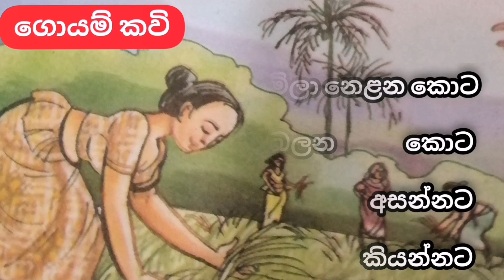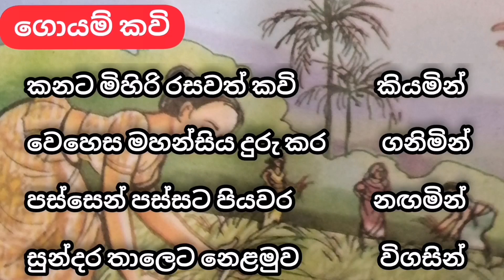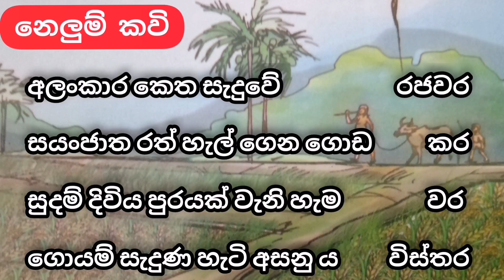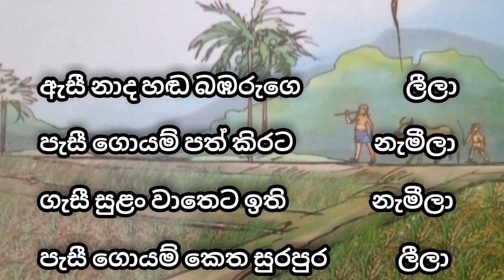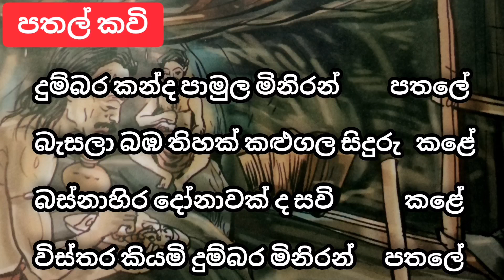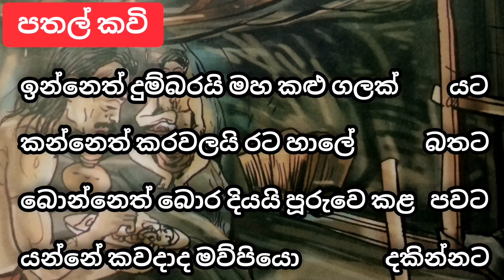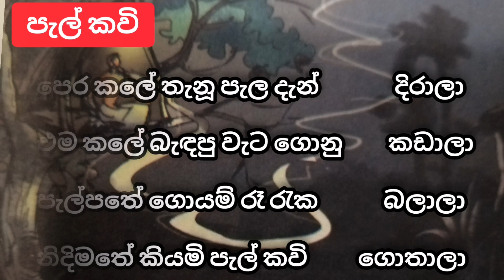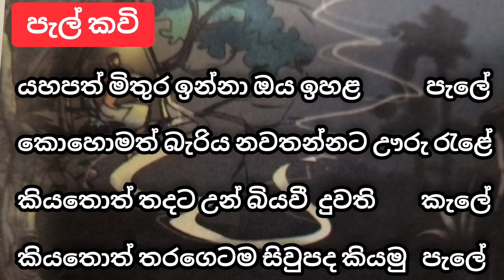sawan nama rasakara kawi asannata | Grade 5 | 5 ශ්‍රේණිය | 12 පාඩම | ශිෂ්‍යත්වය | ජනකවි | Janakavi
5 ශ්‍රේණිය , සිංහල කියවීම් පොතේ 12 වැනි පාඩම වන 'සවන් නමා රසකර කවි අසන්නට ' පාඩමේ ඇති ජනකවි විශේෂ මෙවර ශිෂ්‍යත්ව විභාගයට පෙනී සිටින දරු දැරියන් වෙනුවෙන් ගෙන ආවෙමි.

ගිමන් හැර ගොසින් නැමිලා නෙළන කොට
මුවෙන් සිනා සී වටපිට බලන            කොට
සවන් නමා රසකර කවි                අසන්නට
පටන් ගන්න කවි සීපද                 කියන්නට

කනට මිහිරි රසවත් කවි                කියමින්
වෙහෙස මහන්සිය දුරු කර           ගනිමින්
පස්සෙන් පස්සට පියවර                නඟමින්
සුන්දර තාලෙට නෙළමුව                විගසින්

අලංකාර කෙත සැදුවේ                     රජවර
සයංජාත රත් හැල් ගෙන ගොඩ           කර
සුදම් දිවිය පුරයක් වැනි හැම                වර
ගොයම් සැදුණ හැටි අසනු ය          විස්තර

ඇසී නාද හඬ බඹරුගෙ                     ලීලා
පැසී ගොයම් පත් කිරට                නැමීලා
ගැසී සුළං වාතෙට ඉති                 නැමීලා
පැසී ගොයම් කෙත සුරපුර               ලීලා

දුම්බර කන්ද පාමුල මිනිරන්          පතලේ
බැසලා බඹ තිහක් කළුගල සිදුරු   කළේ
බස්නාහිර දෝනාවක් ද සවි              කළේ
විස්තර කියමි දුම්බර මිනිරන්      පතලේ

ඉන්නෙත් දුම්බරයි මහ කළු ගලක්        යට
කන්නෙත් කරවලයි රට හාලේ            බතට
බොන්නෙත් බොර දියයි පූරුවෙ කළ   පවට
යන්නේ කවදාද මව්පියො              දකින්නට

පෙර කලේ තැනූ පැල දැන්               දිරාලා
එම කලේ බැඳපු වැට ගොනු         කඩාලා
පැල්පතේ ගොයම් රෑ රැක             බලාලා
නිදිමතේ කියමි පැල් කවි          ගොතාලා

යහපත් මිතුර ඉන්නා ඔය ඉහළ          පැලේ
කොහොමත් බැරිය නවතන්නට ඌරු රැළේ
කියතොත් තදට උන් බියවී  දුවති       කැලේ
කියතොත් තරගෙටම සිවුපද කියමු   පැලේ

jana kavi sinhala
jana kavi sinhala folklore
ajana davis
djana covic 19
sinhala jana kavi lyrics
saman lenin jana kavi
grade 5
sinhala
12 lesson
jana kavi